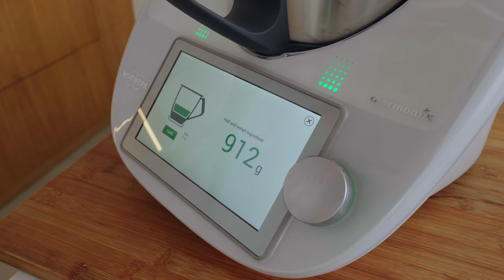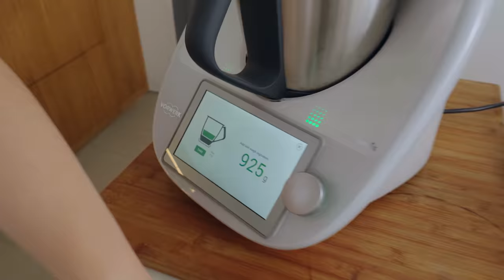Cùng mình làm 5 món Mận Bắc: Ô mai, Bánh tart mận, siro.... siêu dễ tại nhà 😍 // Dinology